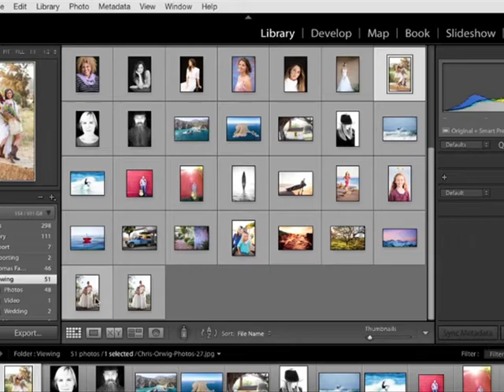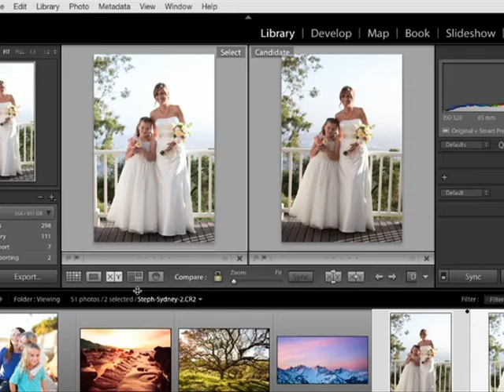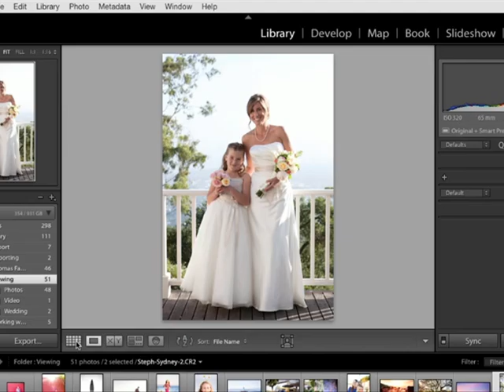10 Comparing two images with Compare mode